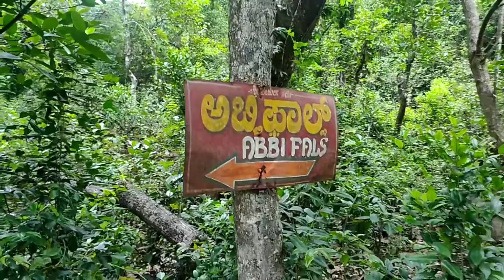Abbi falls adventure trekking vlog | Full offroad | motovlog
Its a great waterfalls but we need to walk around one kilometer to reach the falls and vehicle has to be stopped some distance earlier itself and no dedicated parking is there for the vehicle to park safely but we can stop it on the way to the falls and  had to walk.  We also need to walk inside a dense forest to actually reach the waterfalls and we even sometime thought to go back since we are not sure that we are going in the right path.  We reached the water falls and it was wonderful and at the same time when we near the water falls, super slippery and we need to be very careful.  Overall a nice place and it will not be a right place to visit with family since walking inside forest is very difficult to reach the water falls.

Actully its good falls in mansoon session better to come from to december . After that dont come due to no water in the falls

Credit: Music for video library
...:Mu Hanz